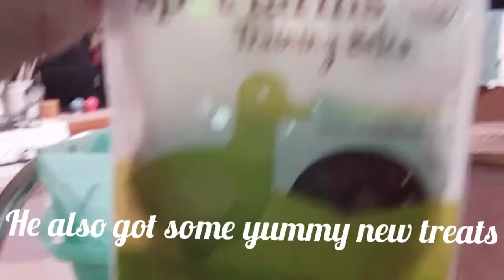Ziggy Discovers easter basket goodies! | The Pirate Cat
Hi check out Ziggy's cool easter basket!
This video was filimed on easter and I forgot to post it so i'm posting it now!
Stay Paw-sitive! :3